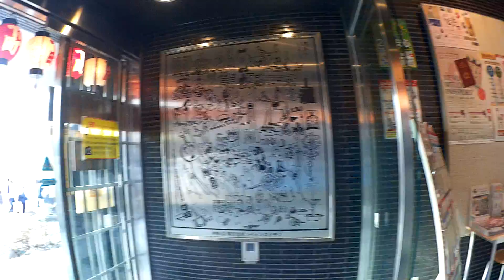Sakura 上野公園の桜 Cherry Blossoms in Tokyo - Ueno Park (hanami)東京観光 花見 夜桜 桜の名所 日本の桜 日本櫻花［HD］JAPAN樱花 2019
Channel registration↑↑↑

Channel registration↑↑↑